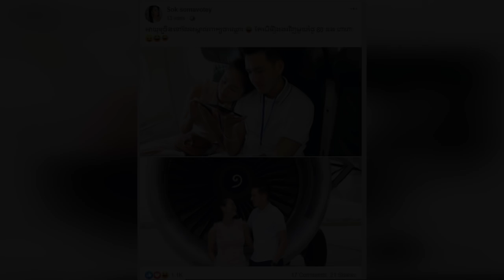​ក្តៅៗ អ្នកនាង សុខ សុម៉ាវត្តី មិន​ឈ្លោះ តែ​ងក់ងរមួយថ្ងៃ ៨០ដង, Khmer News Today, Stand Up